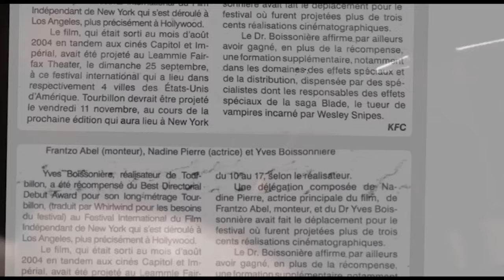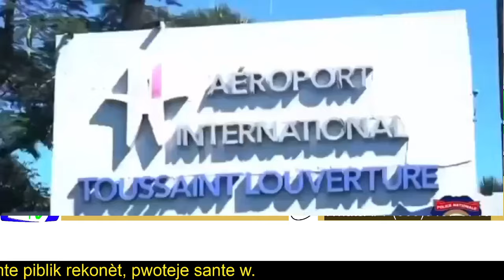Deblozay : Chire pit pou Eleksyon prezidan nan konsèy prezidansyèl la......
Deblozay : Chire pit pou Eleksyon prezidan nan konsèy prezidansyèl  la  / Nan Hinche ,prizon manke kraze ,2 mò ,10 blesse / 82 ti moun mouri pa bal  ou blese an Ayiti  / Arestasyon yon douzèn delinkan nan Okay / Sport : Cavaly bat Racing 2-0 e kalifye pou playoff / Dumornay mennen Lyon nan final LDC /Cliquez pour tout  “Nouvèl Cho  / Café au lait “29 mai 2024